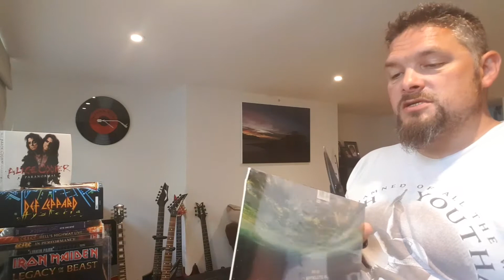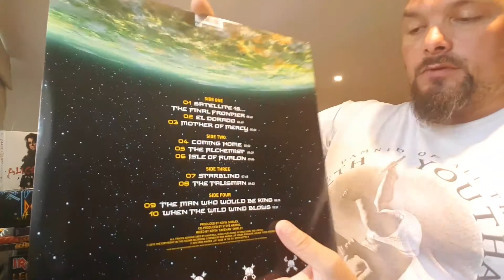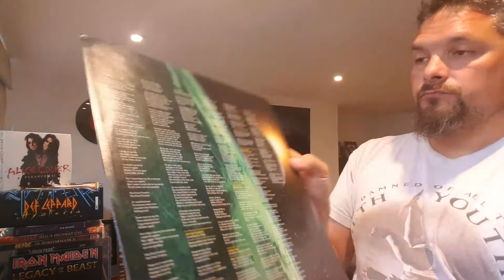IRON MAIDEN - The Final Frontier Picture Discs New Vinyl Reveal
I'm into heavy metal, rock and thrash and some 80s pop music. My favorite bands are Whitesnake, Def Leppard, Europe, Ozzy, Megadeth, Judas Priest etc and many many more!!